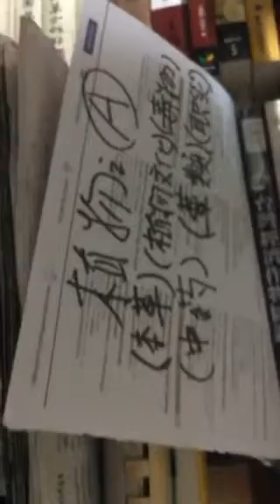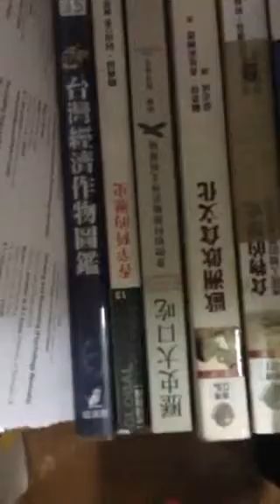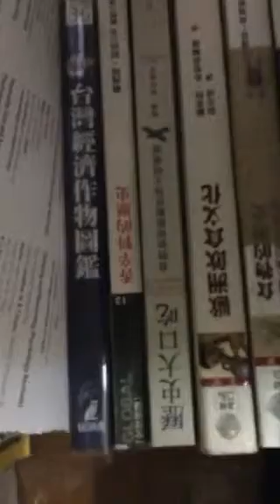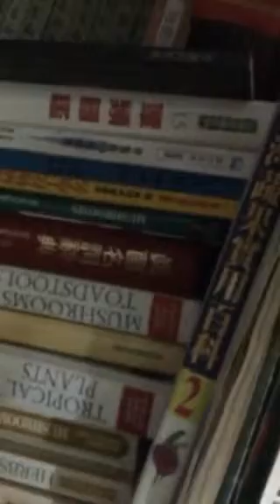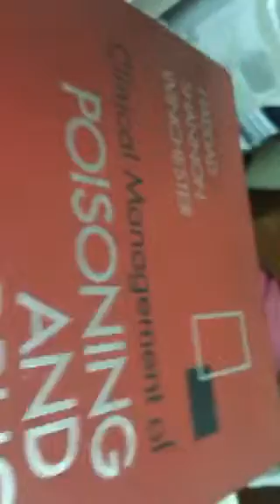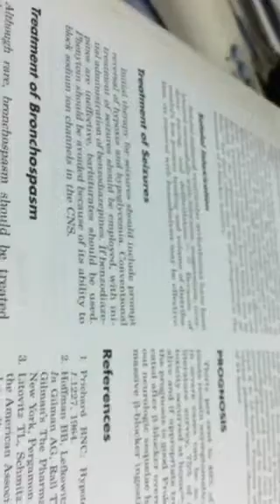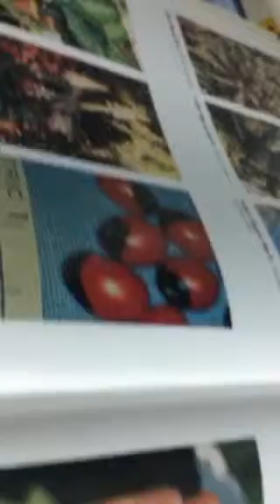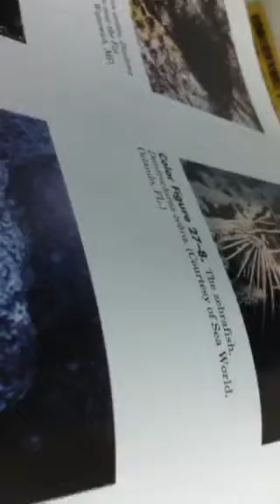植物學3) 在 食物人類大百科 中 查閱 以 藤壺 為食的 文化 金門稱之為 龜足. 牽牛花 夾竹桃 相思豆 黛粉葉 龍舌蘭 鈴蘭 僧帽水母 藍環章魚 龍葵 毒芹 紫藤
植物學3)

        與
    中國本草 牽連
 的 書籍

  文化層面
      的
        植物學

紅樓夢裡
    的 食用文化

  焦侗
   老饕喫遍天下

小宋
     在 食物人類大百科
   中 查閱

      以
        藤壺 為食 的 文化
金門
   稱之 為 龜足

抽離
   人文活動
     的
       專業植物學

      中毒
        與
       藥物過量

  牽牛花
      夾竹桃
         相思豆
     黛粉葉
             龍舌蘭
            鈴蘭

      僧帽水母

          藍環章魚

      龍葵
         毒芹 紫藤

           蓑鮋
   海蛇

     ( 本片 長  12分鐘 37秒  )